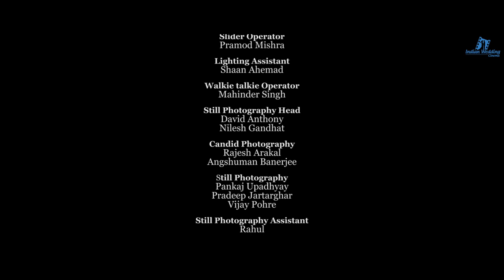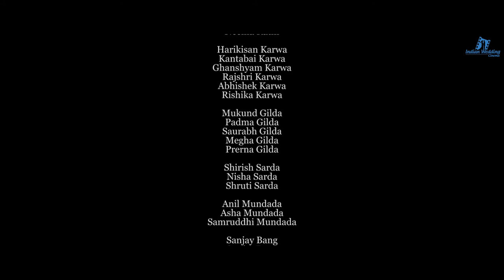Humari Pyaari Yasha - Documentary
Indian Wedding Cinema Presents "Humari Pyaari Yasha"
Yasha weds Vaibhav

Edited and Directed by - Kalpesh Parekh
Produced by - Chandak Pariwar
Director of Photography - Pramod K Nayak
Creative Writer - Siddharth Poojary
Cinematographers - Sridhar Alle, Raji Reddy, Sujit Kumar Swain,
DI Color - IWC Lab
VFX - IWC Studio

Bride - Yasha Chandak
Groom - Vaibhav Vijan

Synopsis:

A love marriage of Marwari girl, first of her generation to take a big leap beyond her community.
Yasha was an ideal eldest sister in Chandak family as an example of her siblings and cousins.
When love strikes her, it happens and stays for good with Vaibhav, a Punjabi childhood friend.
As Yasha decides to take the leap of faith beyond family tradition, her family does the same and stands by her.
Watch this epic marriage film to know heart filled with love conquer the heart of everyone.

For Cinematic Wedding inquiry contact on
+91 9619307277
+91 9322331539